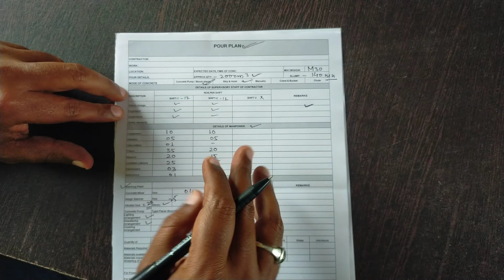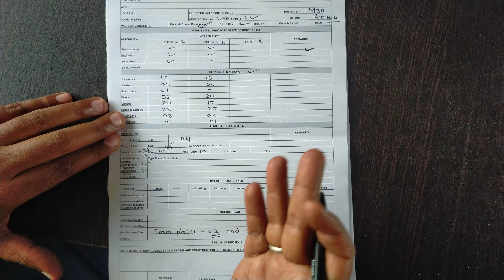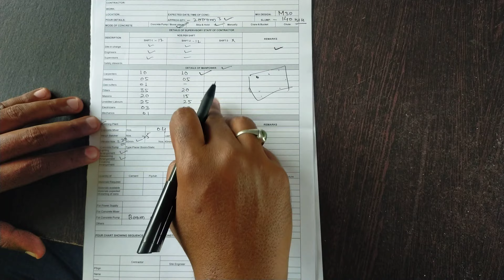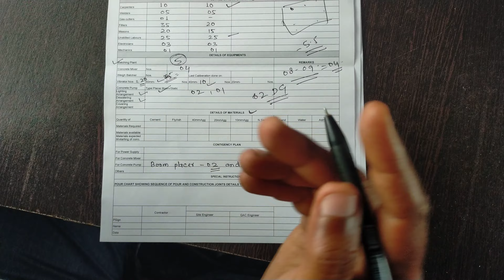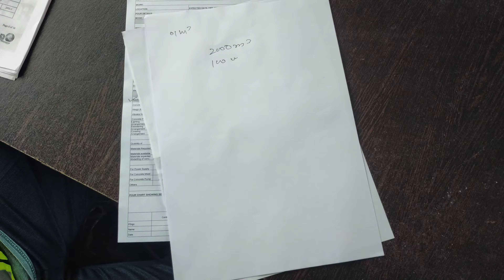Pour Plan for Mass Concrete work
Mass कंक्रीट का प्लान कैसे तैयार किया जाता है